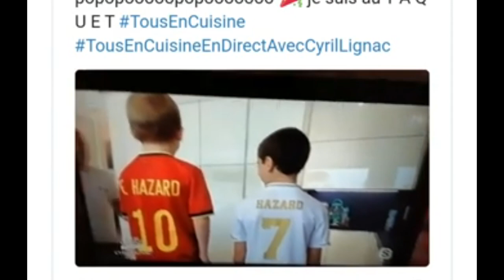🇧🇪 EDEN HAZARD EST IL UNE ARNAQUE ?